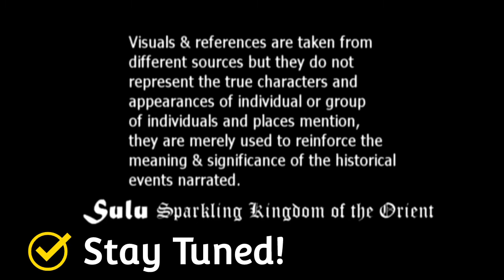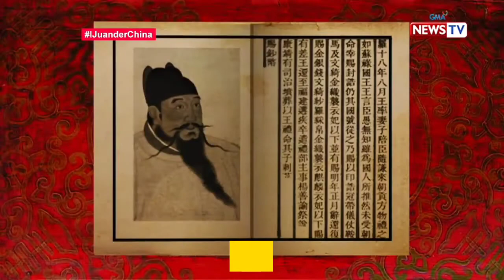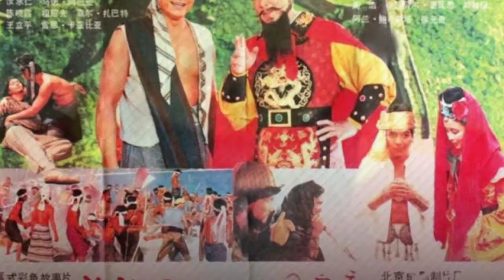Epic- The King of East Sulu and Emperor of China history#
This is a short story of Sultan Paduka Pahala of East Sulu, An ancient kingdom in pre-colonial Philippines who crossed the South China sea To have a diplomatic Mission with the Chinese Emperor Yongle (Zhu Di) of Ming Dynasty, Witness their friendship and a respect to each other. When Sultan Paduka Pahala Passed away in China, Emperor Yong Le Built  Royal Tomb for him, which up to this modern day can be seen in china.

Watch episodes of 'I Juander' every Wednesday at 8 PM on GMA News TV, hosted by Cesar Apolinario and Susan Enriquez.